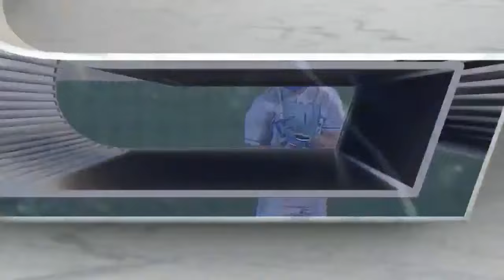#12 Duke vs #1 Wake Forest | Full Match | College Baseball 03/08/2024